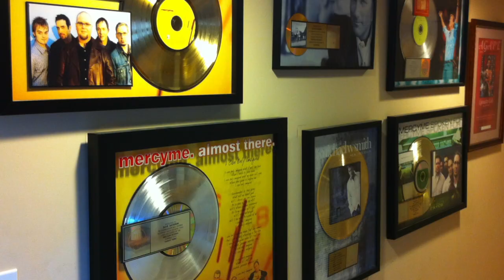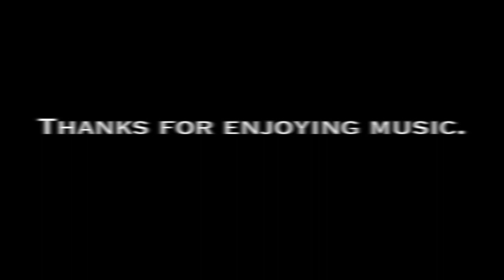Strings Recording Session in Nashville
Behind the scenes look at how I record strings for my songs.